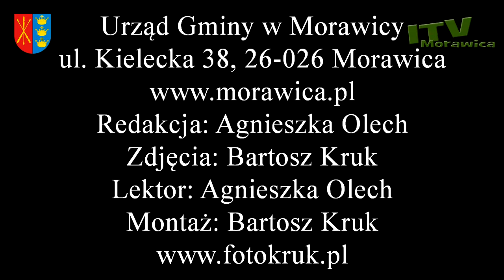Mistrzostwa Strefy Polski Południowej w motocrossie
21 kwietnia, na torze w Dębskiej Woli odbyły się eliminacje do Mistrzostw Strefy Polski Południowej w motocrossie na 2013 rok. Na zawody zjechali czołowi zawodnicy z całej Polski. Tor w Dębskiej woli na stałe wpisał się już w kalendarz rywalizacji motocyklowej w Polsce. Organizatorem wydarzenia był Brzeziński Klub Motocrossowy Racing.